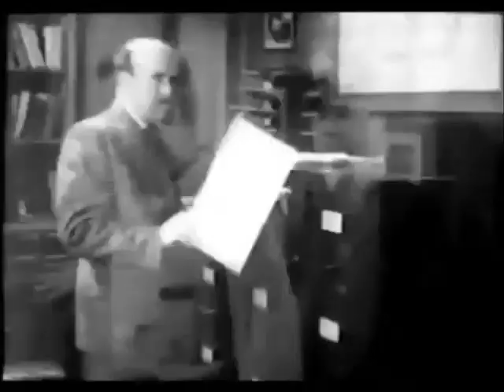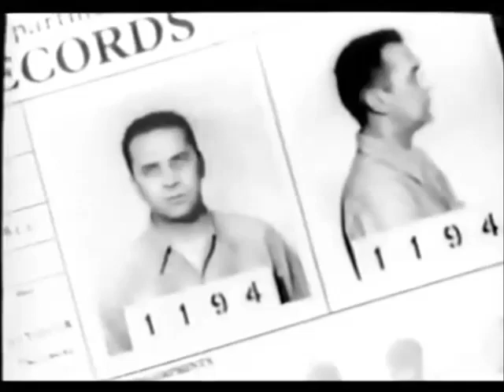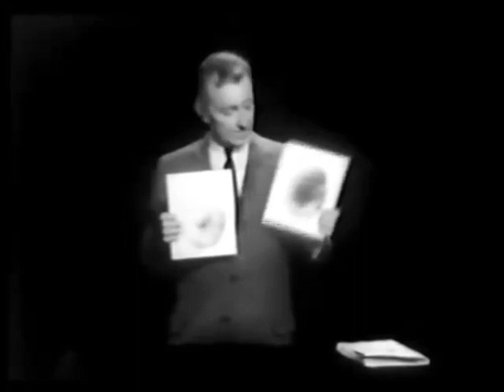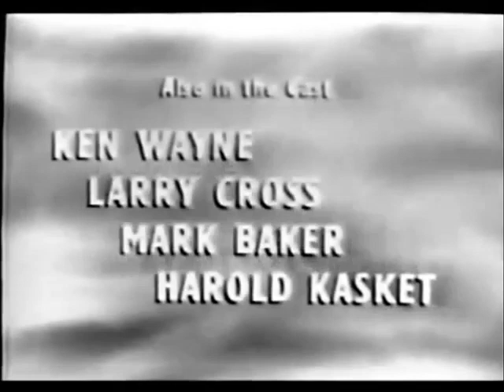One Step Beyond Season 3 Episode 22: The Stranger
A prison convict, dead for 20 years, seems to help those in need.

Credit to: One-Step-Beyond